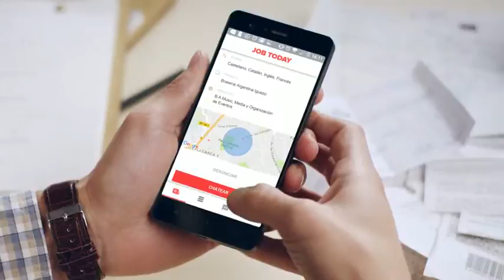Anuncio - JOB TODAY - Chef Grita2 ES HD 20s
Nueva campaña de JOB TODAY para España y UK. Una nueva versión de "El grito"; GRITA2. Campaña creativa por cuenta de Commo! The Brand Activist. Versión en español de 20 segundos.

Consulta aquí la ficha técnica:

Anunciante: Job Today
Producto: Job Today App
Sector: Recursos Humanos
Campaña: Grita2
Responsable cliente: Polina Montano (UK), Sergio Balcells (SP)
Agencia: Commo! The Brand Activists
Director creativo: Lluís Torra
Director cuenta cliente: Xavier Comas
Director de Arte: Frank Gutierrez
Producer Agencia: Anna Cerveró
Making Of: Alba Sanjuan
Productora: Polar Star Films
Realizador: Lluís Torra
Productor Ejecutivo: Carles Brugueras
Producer: Rose Kowalski
Director Fotografía: Juan González
Edición: Xavi Carrasco
Postproducción: Alexis Gallardo
Arte: Mónica Garrigó
Vestuario: Imma Rondan
Maquillaje y peluquería: Pilartxo Diez
Directora de casting: Begoña González
Estudio de sonido: Idea Sonora
Piezas: Spot Waitress Grita2 20” y 10”, Spot Chef Grita2 20” y 10”; Gráfica
Medios: TV, Digital
Paises: Spain, UK